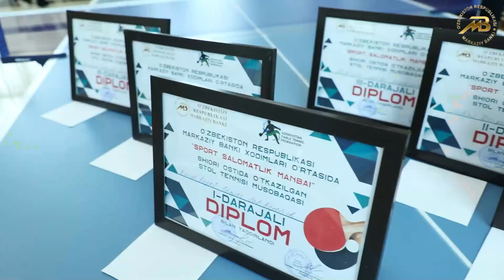Марказий банк ходимлари ўртасида стол тенниси бўйича мусобақа ташкил этилди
🔸Марказий банк марказий аппаратида фаолият юритаётган ходимлар ўртасида “Спорт – саломатлик манбаи” шиори остида стол тенниси бўйича мусобақа ўтказилди.

🔸Турнирда кучли учликни эгаллаган аёл ва эркак ходимлар диплом ва совғалар билан тақдирланди.

🔸Марказий банкда ходимларнинг жисмоний тарбия ва оммавий спорт билан мунтазам шуғулланишлари учун шароит яратиш, соғлом турмуш тарзига риоя этишни тарғиб қилишга алоҳида эътибор қаратилмоқда. Бу каби мусобақаларни спортнинг бошқа турларида ҳам ташкил қилиниши режалаштирилган.

Организован турнир по настольному теннису среди сотрудников Центрального банка

🔸Среди сотрудников центрального аппарата Центрального банка состоялся турнир по настольному теннису под девизом "Спорт – источник здоровья".

🔸Работники банка, занявшие первые три места в турнире среди мужчин и женщин, были награждены дипломами и подарками.

🔸В Центральном банке особое внимание уделяется созданию условий для регулярных занятий сотрудников физической культурой и массовым спортом, пропаганде приверженности здоровому образу жизни.  Подобные соревнования планируется организовать и по другим видам спорта.

Web | Telegram | Facebook | Instagram | Youtube  | Twitter | Linkedin